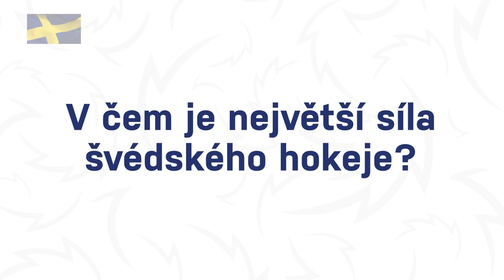Švédsko: Tradičního soupeře představuje Matěj Stránský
Švédsko patří mezi nejčastější protivníky českého národního týmu. Pro české hokejisty je to na letošním MS v Rize čtvrtý soupeř. Seveřané zatím na turnaji překvapili hodně matnými výkony. Během své kariéry si ve Švédsku zahrál i útočník Matěj Stránský. V čem jsou tedy podle něj Švédové na ledě nebezpeční, jak charakterizoval tuto skandinávskou zemi?